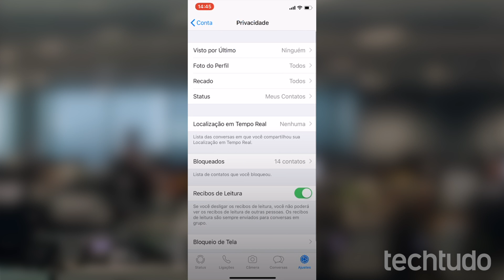Como colocar digital/senha no WhatsApp no iPhone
O WhatsApp recebeu uma atualização que permite colocar senha por digital (touch ID) ao acessar o mensageiro. O recurso está disponível para iPhone, do 5S em diante. O TechTudo mostra o passo a passo neste vídeo.